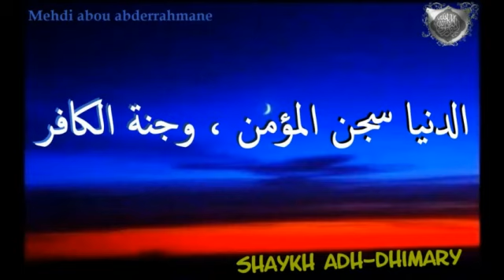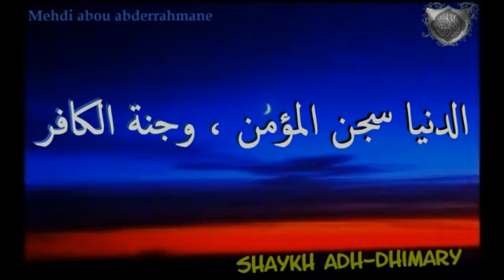Shaykh adhDhimary - La Prison Du Croyant - Mehdi abu `Abderrahman